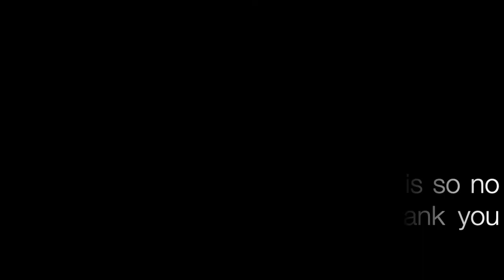Felix Mendelssohn - Etude in F minor (or Schubert - Erlkonig but Mendelssohn edition)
Aiyo another fast piece :( so hard

Enjoy my List E piece! One more piece to upload!